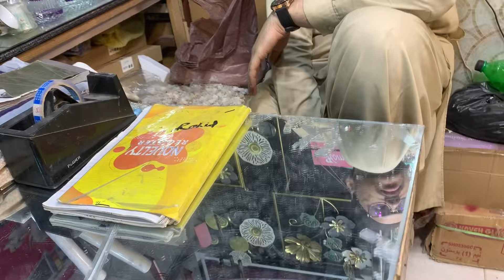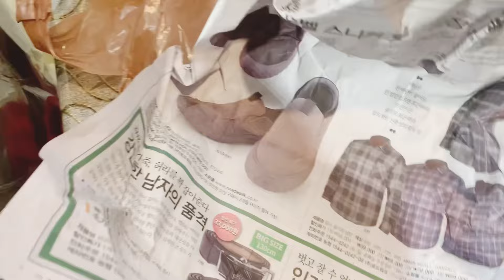Gul Plaza Shopping Mall Karachi | Kitchen Items | 1K Subscribers Celebration | Vlog with Tamken